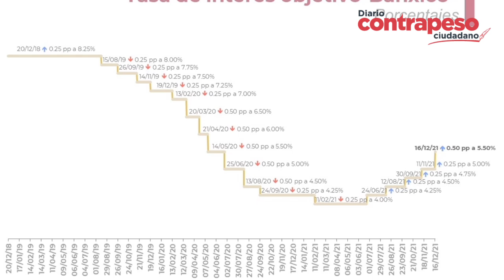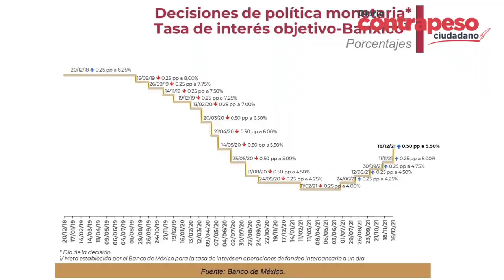Por contener inflación, Banxico sube tasa de interés a nivel récord